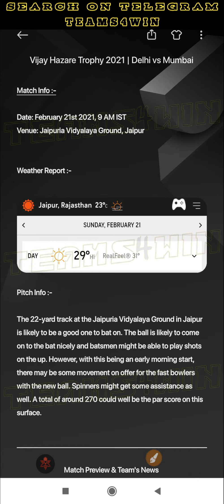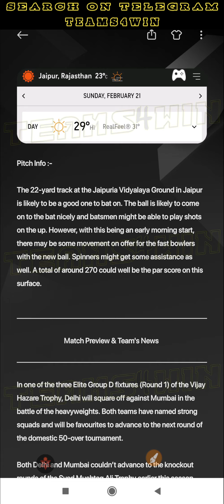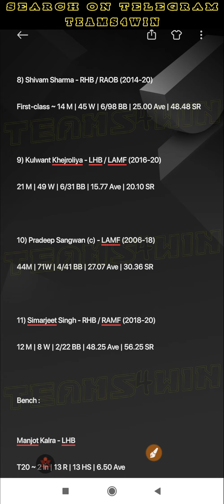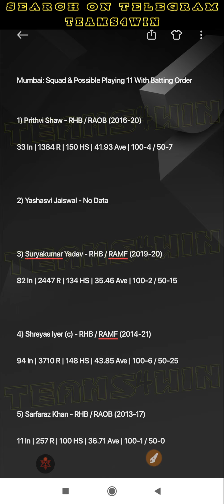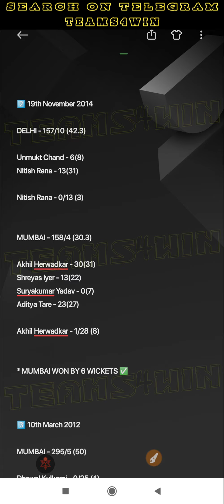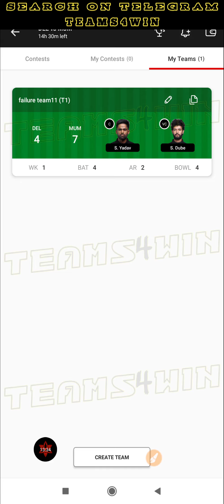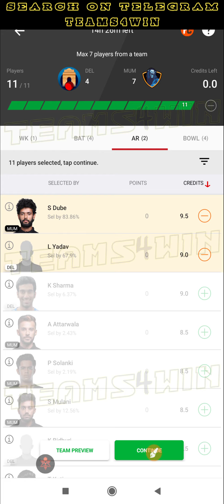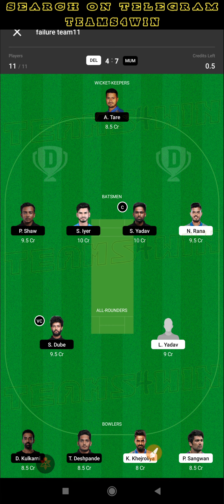DEL vs MUM Dream11 Prediction | MUM vs DEL Dream11 Team | Vijay Hazare Trophy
In one of the three Elite Group D fixtures (Round 1) of the Vijay Hazare Trophy, Delhi will square off against Mumbai in the battle of the heavyweights. Both teams have named strong squads and will be favourites to advance to the next round of the domestic 50-over tournament.

Both Delhi and Mumbai couldn’t advance to the knockout rounds of the Syed Mushtaq Ali Trophy earlier this season. While Delhi won three out of their five group stages encounters, Mumbai could muster just one win. The two teams will be out for redemption and will be eyeing consistency in the Vijay Hazare Trophy.

In the 2019-20 Vijay Hazare Trophy, both Delhi and Mumbai qualified for the quarter-finals, but couldn’t advance further. Mumbai last won the Vijay Hazare Trophy in the 2018-19 season, while Delhi won it back in 2012-13.

Match Details
Match: Delhi vs Mumbai

Date: February 21st 2021, 9 AM IST

Venue: Jaipuria Vidyalaya Ground, Jaipur

Pitch Report
The 22-yard track at the Jaipuria Vidyalaya Ground in Jaipur is likely to be a good one to bat on. The ball is likely to come on to the bat nicely and batsmen might be able to play shots on the up. However, with this being an early morning start, there may be some movement on offer for the fast bowlers with the new ball. Spinners might get some assistance as well. A total of around 270 could well be the par score on this surface.

DEL vs MUM dream11 today.